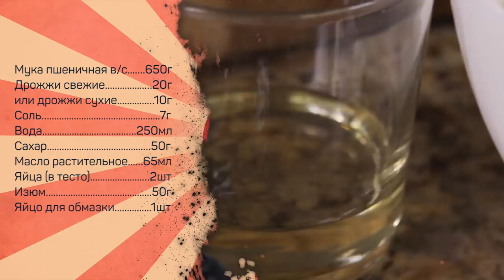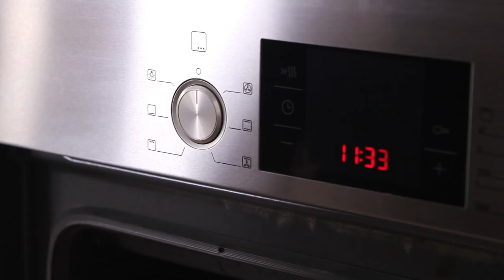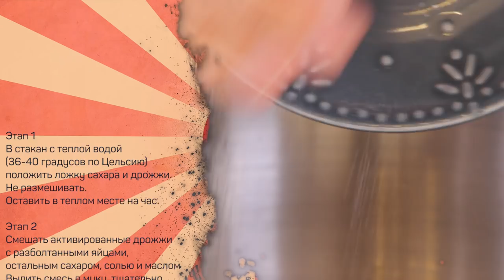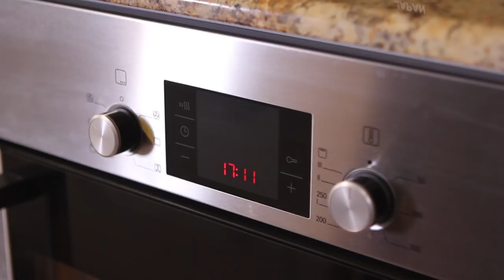Хала - ОЧЕНЬ вкусный хлеб. Надо готовить!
Обязательно попробуйте испечь – это очень классный хлеб.

Понадобится:
Мука пшеничная в/с 650г
Дрожжи свежие 20г (или сухие 10г)
соль 7г
Вода 250мл
Сахар 50г
Масло растительное 65мл
Яйца (в тесто) 2шт
Изюм 50г
Яйцо для обмазки 1шт

Произведение «Хала - ОЧЕНЬ вкусный хлеб. Надо готовить!» созданное автором по имени Дмитрий Fresco, публикуется на условиях лицензии «Attribution-NonCommercial-NoDerivs» («Атрибуция — Некоммерческое использование — Без производных произведений») 3.0 Непортированная.